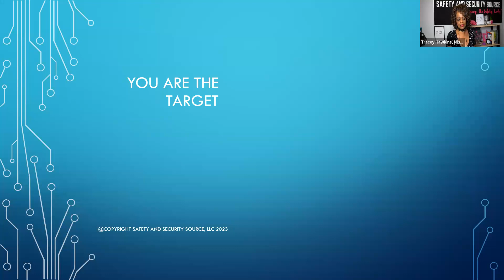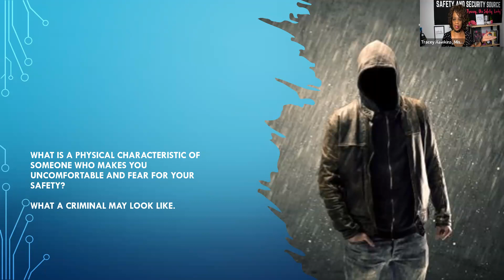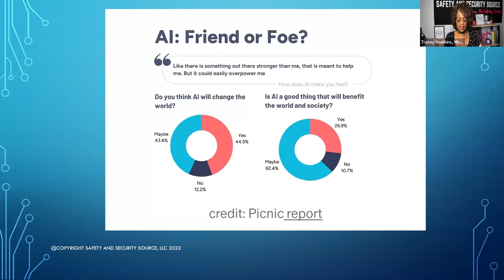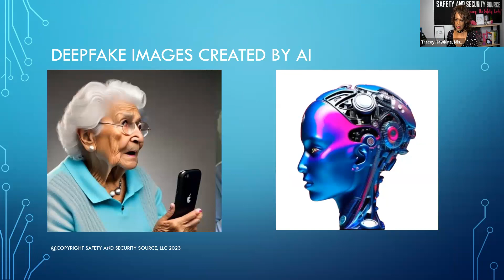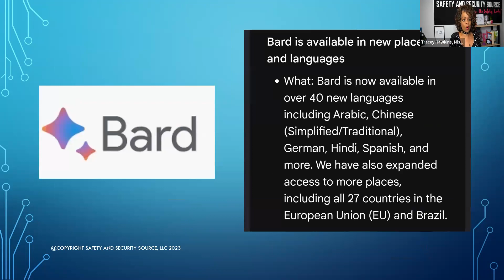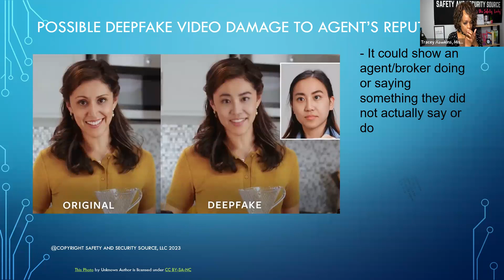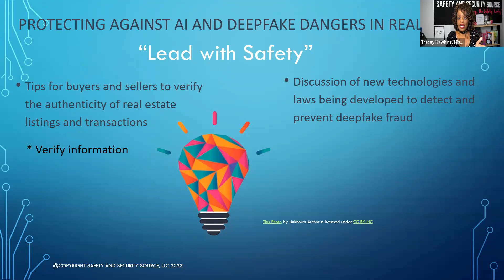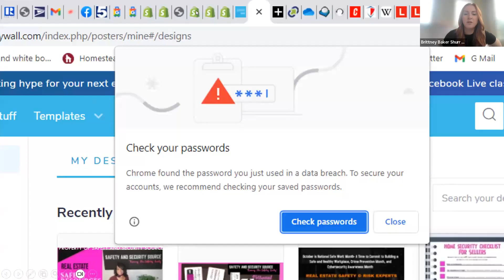GPAR's Remove the Dangers of ChatGPT, AI, & Deepfakes in Real Estate Workshop - 9/29/2023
Watch Tracey “The Safety Lady” Hawkins explore the dangers of AI, ChatGPT, and deepfake cybercrimes and how they impact the real estate industry. Learn how to spot and avoid dangers and protect consumers, too! Implement actionable safety and security strategies! Up-to-date cybercrime prevention techniques, recognizing and avoiding social engineering, and the latest safety and security technology to use in your business.